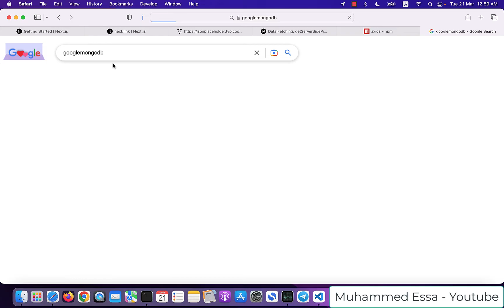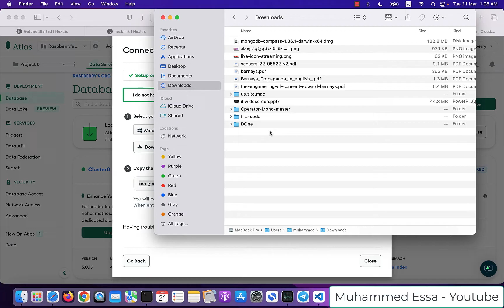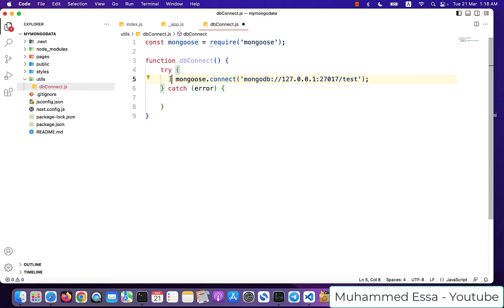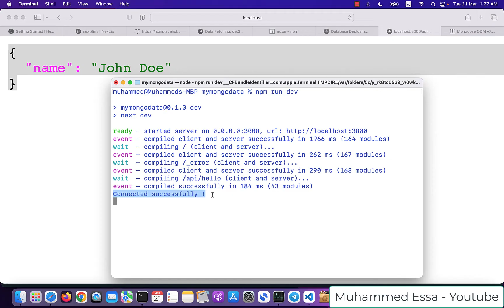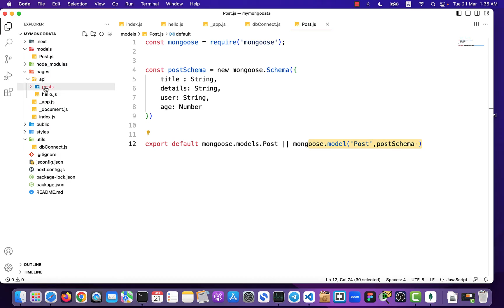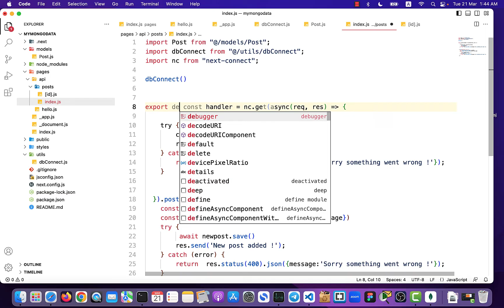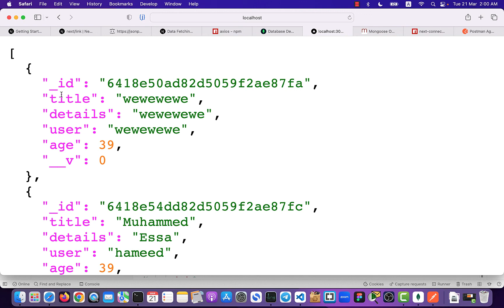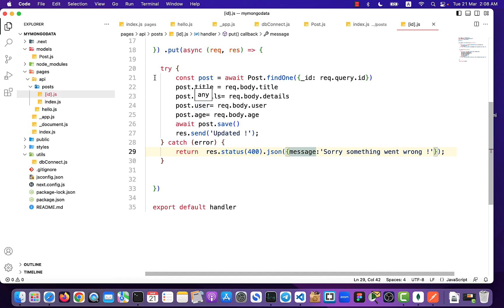6- Next.js | MongoDB | Database & Backend API